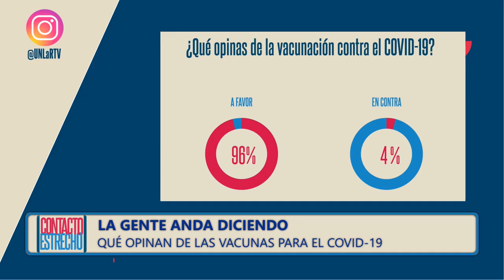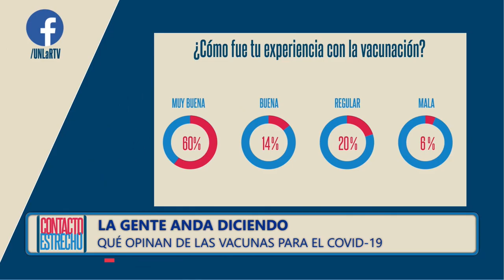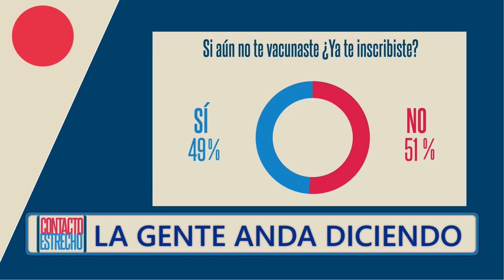Vacunas: la implementación de una política pública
Cómo transcurre el Plan de Vacunación, se sostiene el paradigma antivacuna, qué pasará luego de la vacunación contra el covid-19. Lo analiza la Dra. Natalia Álbarez Gómez.